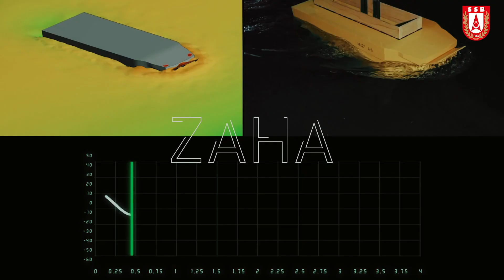La prueba de autocorrección de ZAHA se ha completado con éxito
Se están iniciando las pruebas de calificación del Vehículo Blindado de Asalto Anfibio (ZAHA), cuya prueba de autocorrección y actividades de verificación se han completado.

El vehículo blindado de asalto anfibio estará en el inventario de las Fuerzas Navales turcas en 2022:

FNSS Savunma Sistemleri A.Ş. Como se indica en el comunicado realizado por su Gerente General y CEO Nail Kurt en mayo de 2020, las entregas del Vehículo Blindado de Asalto Anfibio - proyecto ZAHA, que se lleva a cabo para ser utilizado en el buque de asalto anfibio multipropósito TCG ANADOLU, comenzarán en 2022.

ZAHA es un vehículo que tiene la capacidad más rápida de tomar la distancia entre el barco y la costa durante una operación de aterrizaje anfibio. Durante la fase de desembarco de la operación, puede descender al mar desde los barcos de desembarco atracados que atracaron y cubrir la distancia a alta velocidad, permitiendo a las tropas aterrizar en poco tiempo bajo protección y con fuego de apoyo.

Al explicar que las pruebas en el mar del primer Vehículo Blindado de Asalto Anfibio - ZAHA continúan con éxito, Kurt dijo que su objetivo es completar todas las pruebas en el mar en 2021 y que están avanzando el cronograma en esta dirección. También declaró que después de que se completaran las pruebas en el mar en 2021, planeaban entregar el primer vehículo blindado de asalto anfibio, ZAHA, a la Armada turca a principios de 2022.